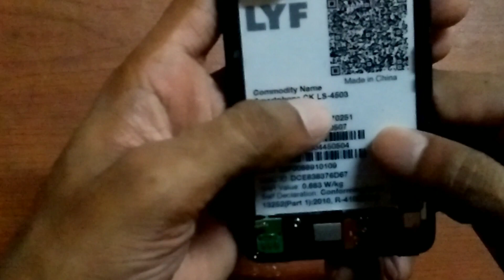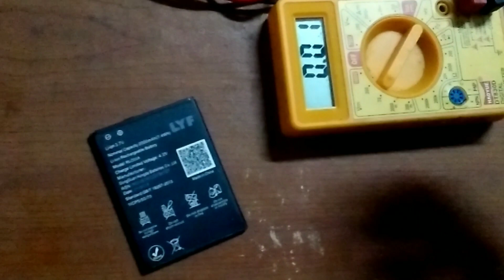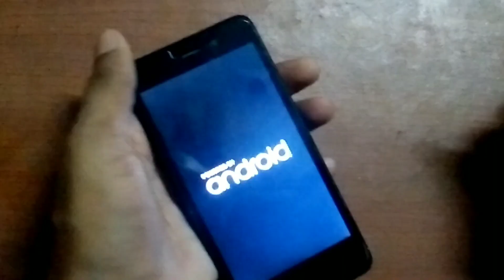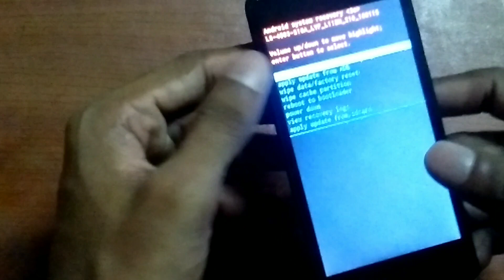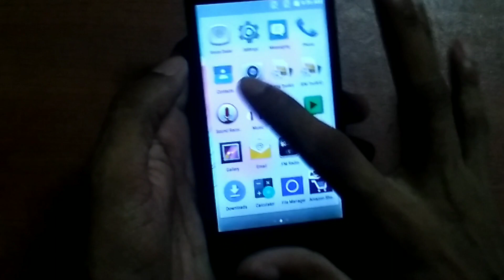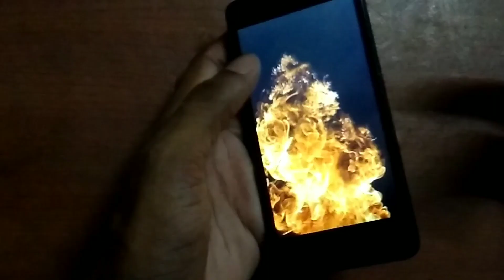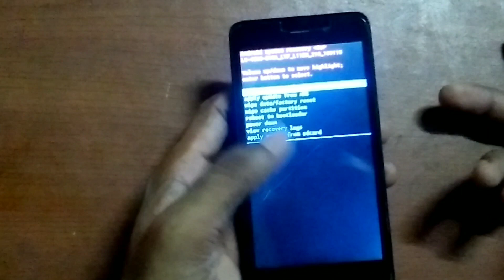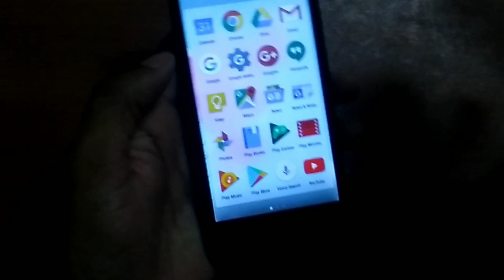LYF -LS 4503 dead Mobile solution :-technical Amir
Es video me LYF -LS4503 ke dead Mobile Ko Kese sahi karte hai or unko sahi karne ke liye kon kon se step karna hai eske bare me bataya hai last tak dekho Dosto.